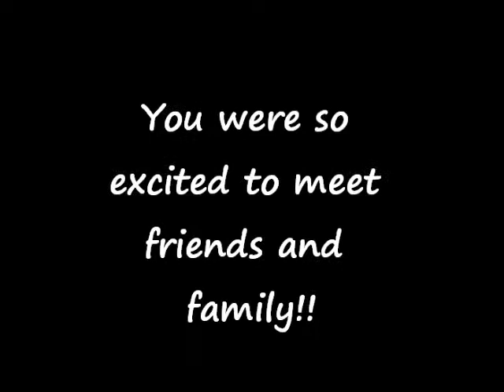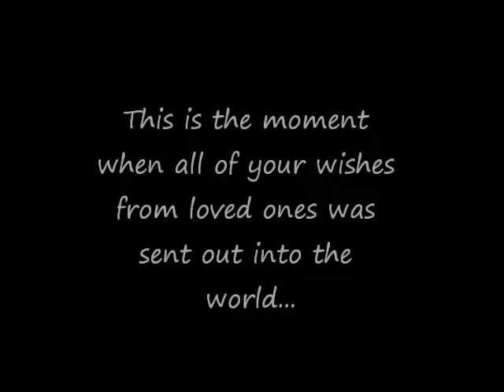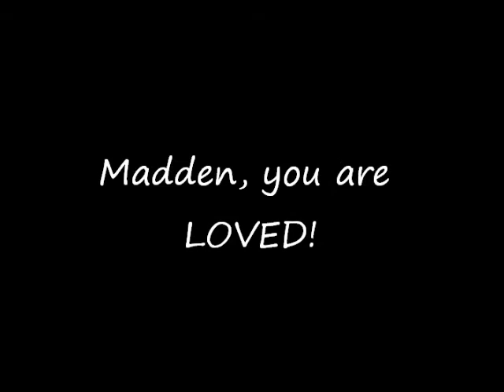maddens welcome to the world party